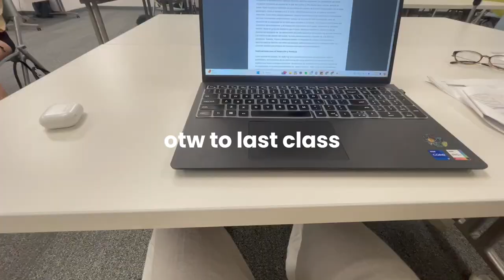COLLEGE DAY IN MY LIFE AS A SOPHOMORE AT TEC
HI BABES!!! Sorry for my posting being super weird these past few months, I'm gonna be uploading all my pending videos this week, I know it's not summer anymore lols. Anyway here is a day in my life vlog from a busy day in my third semester!

🌟 last video:
WHAT'S IN MY BACKPACK || 2024 year 2!

be kind!
-vale

00:00 intro
00:53 class 1
01:16 class 2
01:42 free time
02:05 chatting 1
03:51 editing
03:55 activities
04:32 dance class
05:19 chatting 2
07:22 last class
07:48 otw home
08:16 dinner + plans
08:46 update
09:07 next day
09:51 outro